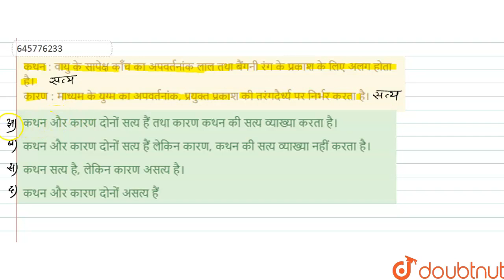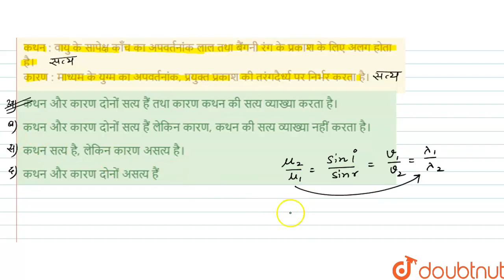कथन : वायु के सापेक्ष काँच का अपवर्तनांक लाल तथा बैंगनी रंग के प्रकाश के लिए अलग होता है।कारण : ...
कथन : वायु के सापेक्ष काँच का अपवर्तनांक लाल तथा बैंगनी रंग के प्रकाश के लिए अलग होता है।कारण : माध्यम के युग्म का अपवर्तनांक, प्रयुक्त प्रकाश की तरंगदैर्ध्य पर निर्भर करता है।
Class: 12
Subject: PHYSICS
Chapter: किरण प्रकाशिकी तथा प्रकाशिक उपकरण
Board:NEET

👉 Have Any Query? Ask Us.